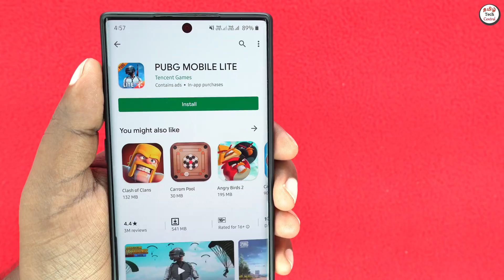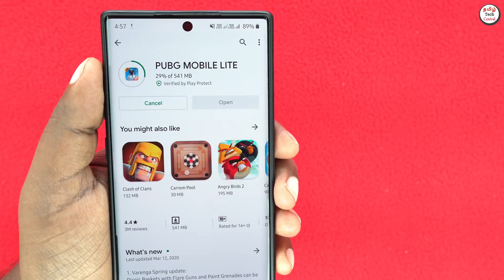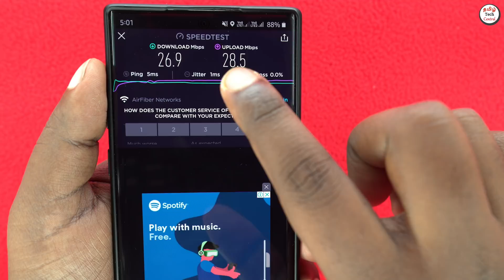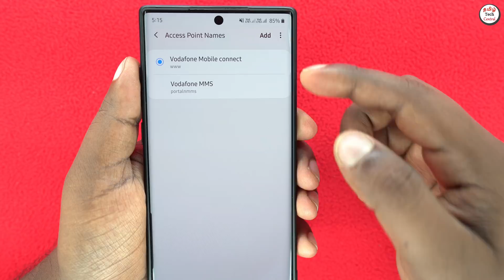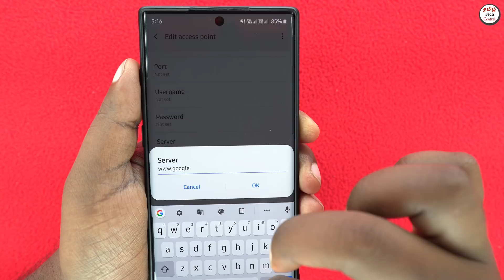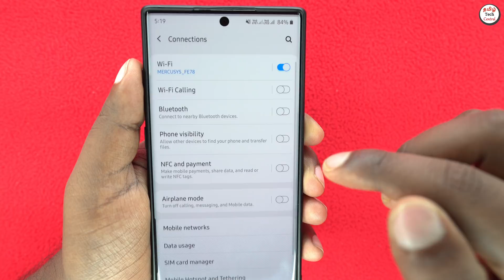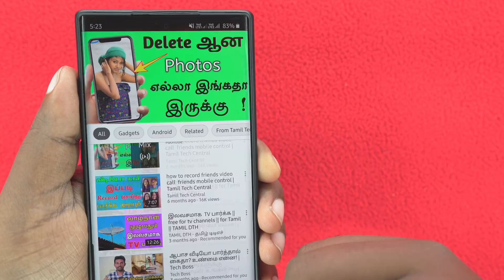How to increase internet speed(2020) jio airtel Vodafone idea internet speed |Tamil Tech Central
மணிக்கவும் MNC என்பதை யாரும் மாற்ற வேண்டாம் அதை மட்டும் அப்படியே விட்டு விடுங்கள் அதை மாற்றினால் இன்டர் நெட் செயல் படாது

tamil-tech-central
internet-speed-boost
internet-speed-imcrease
tamil-tech-central
network-speed-boost
 PROMOTION FOR ANY BRAND (or) AD